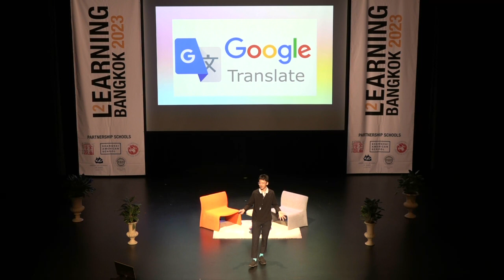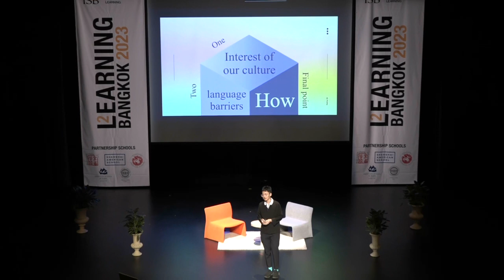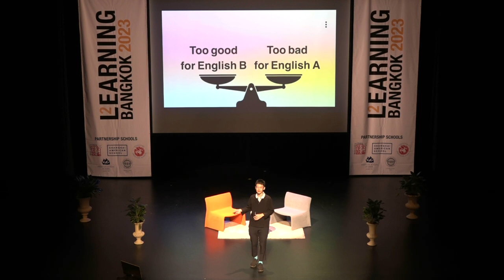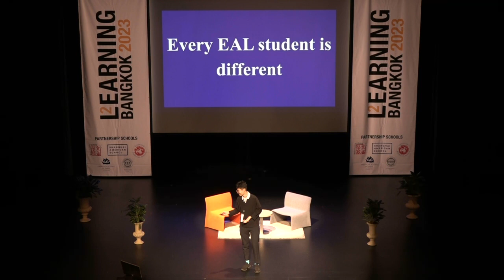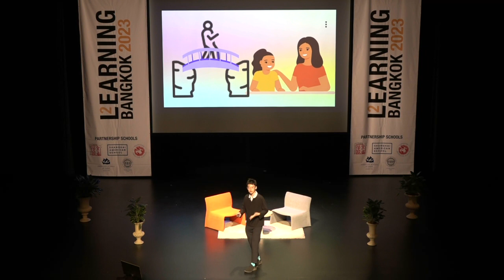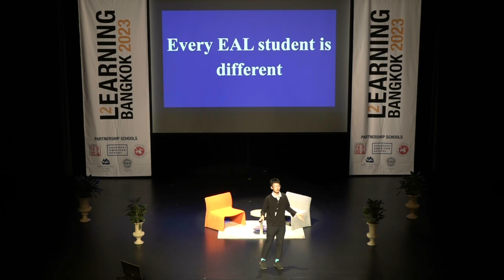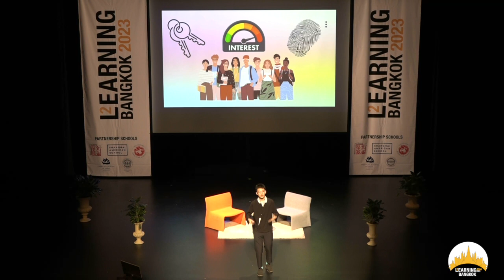Learning2 Asia 2023 - Haha - EAL Friendly Program